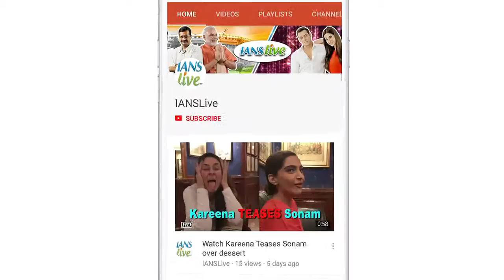For actor Arjun Kapoor, humanity comes first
Bollywood star Arjun Kapoor who features in "Indias Most Wanted" -- an upcoming film based on a real-life event of a terrorist -- says terrorism has no religion and as an individual, he puts humanity before religious identity.